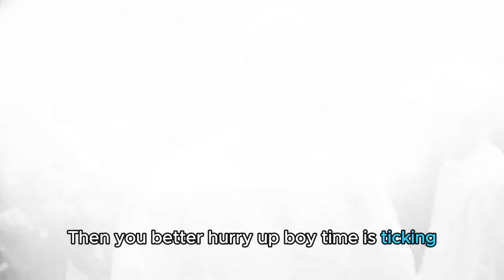Skepta - Liff Me Up (Diligent) (Grime Mashup)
Beat: Capo Lee - Liff
Acapella: Skepta - Gas Me Up (Diligent)